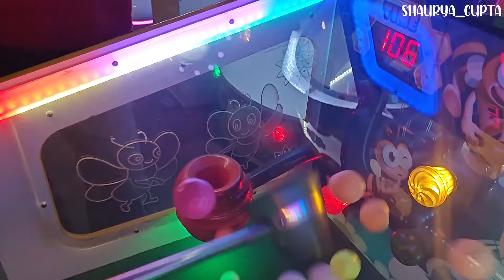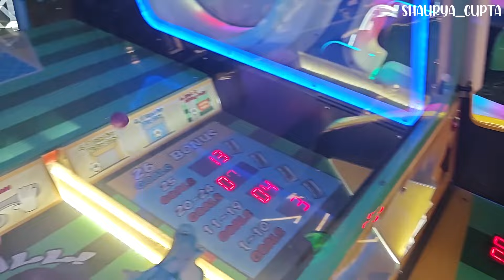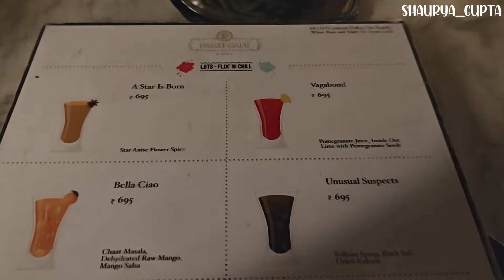Kanpur's Crazy Crowd & Farzi Cafe: Dusshera Special!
Kanpur's Crazy Crowd & Farzi Cafe: Dusshera Special! Crazycrowdkanpur farzicafe travelvlog Dussheracelebrations kanpur Dussheravibes kanpurtourism hangoutplace playzone funtime shauryagupta12 shaurya_gupta nanihouse durgapuja #2024